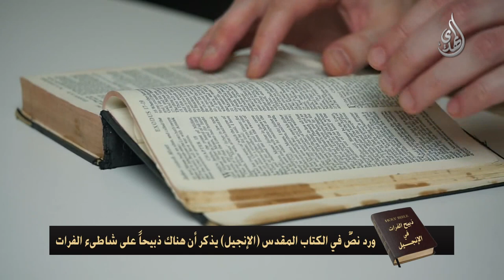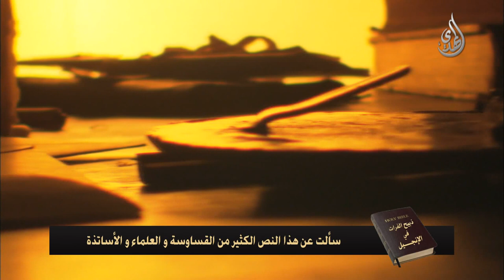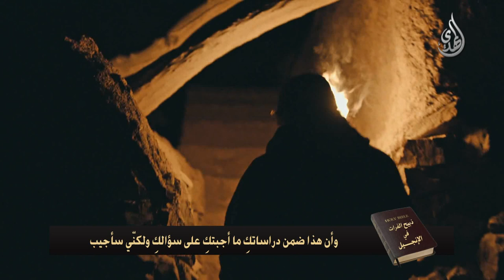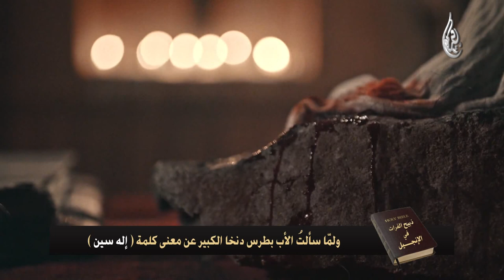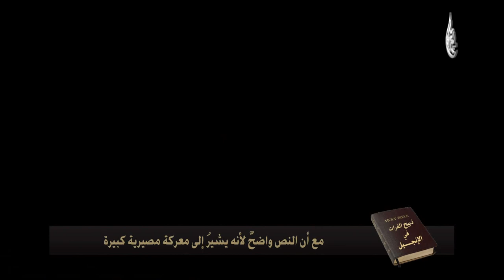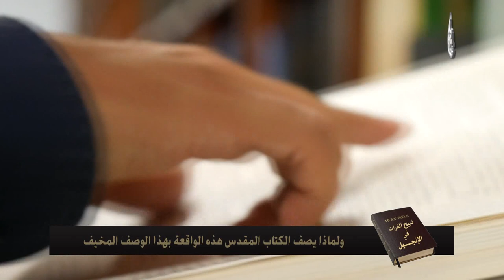وثائقي - ذبيح الفرات في الانجيل